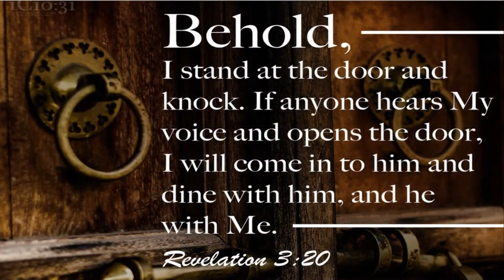June 18th | The Knock on the Door: Part 2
Good morning, First Baptist Church! Thank you for joining us this morning as we continue our series, "The Knock on the Door."

Support our ministries and allow us to continue serving our town and beyond by giving today.